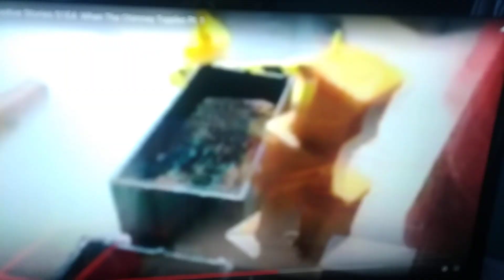Dinoco's All Mine [Hugo Valentin Jr] Greek Language+🇬🇷